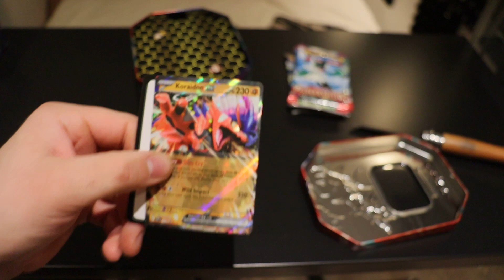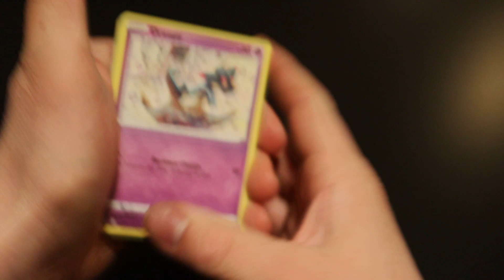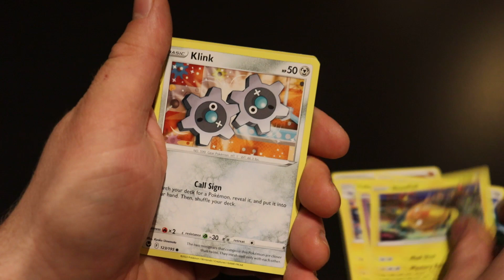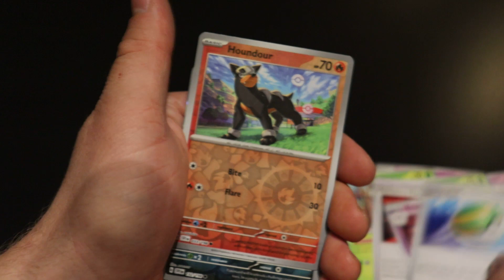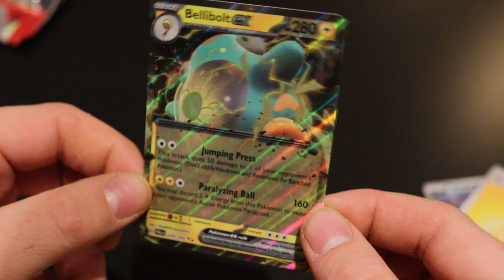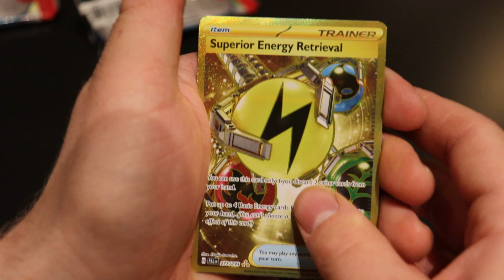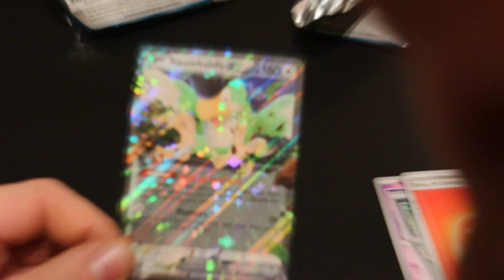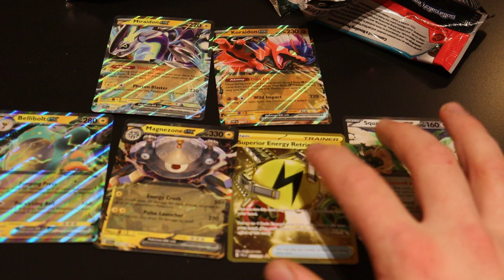Pokémon Paldea Legends Tin 2023 - Miraidon ex en Koraidon ex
vandaag 2 tins van de paldea legends